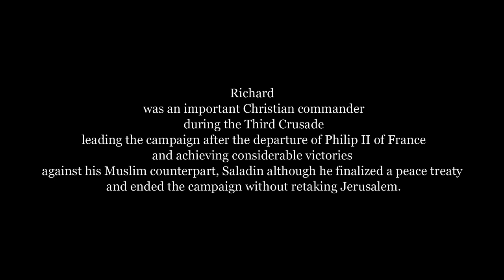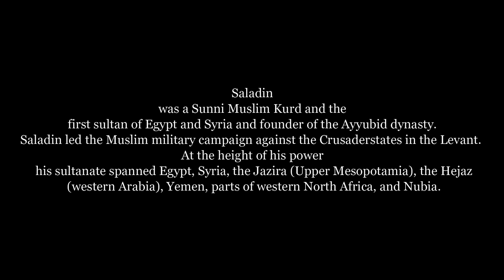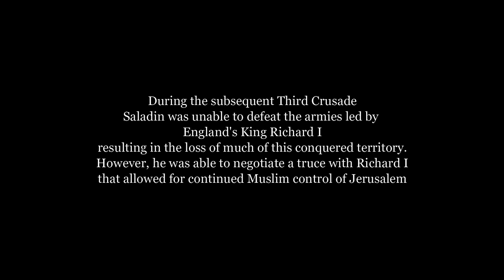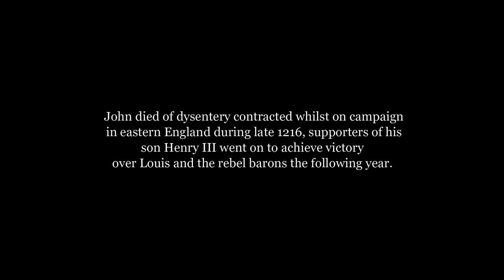Richard I the Lionheart - English Monarchs - King John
A view of Richard I, also known as Richard the Lionheart, as well as his brother Bad King John and his enemy Saladin, during the Third Crusade in the Holy lands.